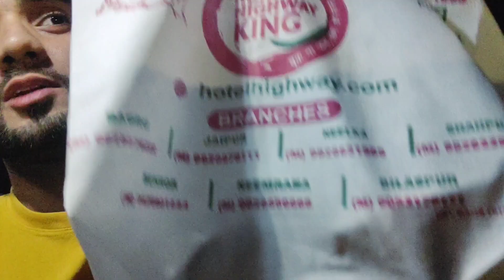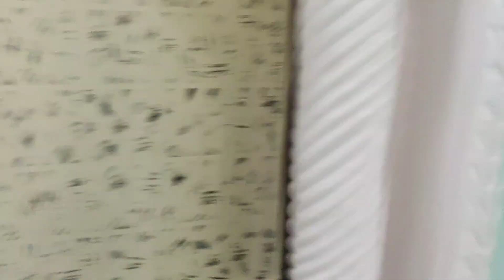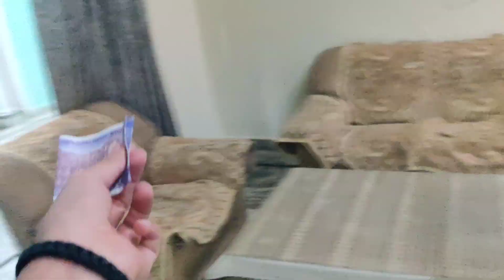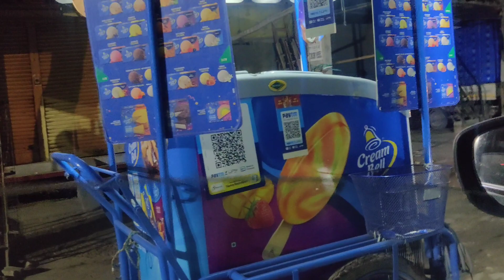finally Nana ne kiss kardia😂vlog